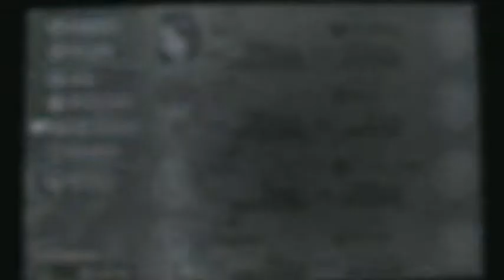Let's Play Bravely Default Part 18: Ein Höllenhund mit 2 Köpfen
Wir müssen schon wieder gegen einen grossen Boss! Der sich als relativ stark erweist!
Es war mehr oder weniger ein 1 gegen 1 lol

Tiz gegen Höllenhund :D